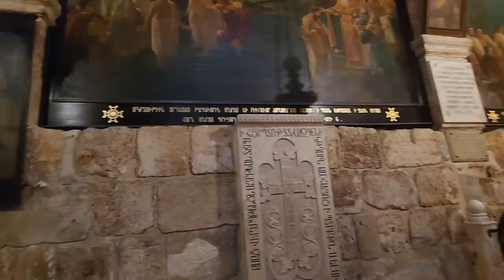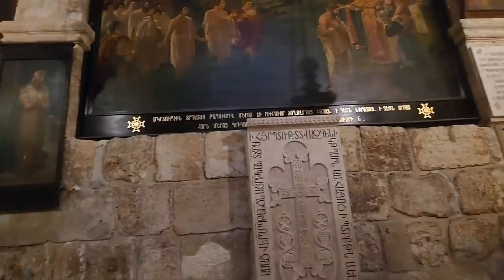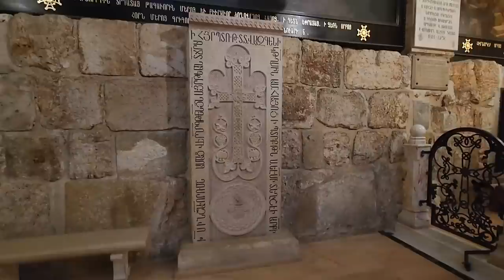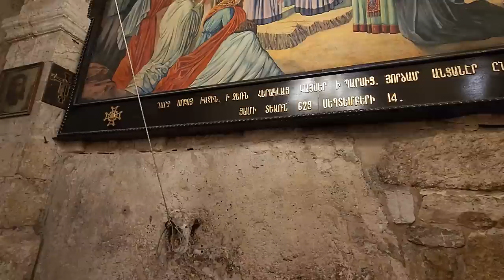A visit to the oldest place in the Church of the Holy Sepulchre, Jerusalem - King Herod's Quarry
Information about the Church of the Holy Sepulchre itself will be provided after this announcement  (John and Leslie Chatham).

Zahi Shaked

The Church of the Holy Sepulchre is one of the holiest and special sites in Christianity. Located in the Christian Quarter of the Old City of Jerusalem, the church is home to two of the holiest sites in Christianity – the site where Jesus was crucified, known as Calvary, and the tomb where Jesus was buried and then resurrected. Today, the tomb is enclosed by a shrine called the Aedicula. The final four Stations of the Cross, or Via Dolorosa, are also located inside the church.

The New Testament tells that Jesus was crucified at Golgotha, “the place of the skull”. This is commonly thought to be an area of stone quarries outside the city’s walls at the time. Around a decade after Jesus’s crucifixion, a third wall was built to enclose the area of his execution and burial within the city. This provides validation for the Holy Sepulchre’s location inside today’s Old City of Jerusalem.

After he had a vision of a cross in the sky in 312 AD, Constantine the Great converted to Christianity and sent his mother, Empress Helena, to Jerusalem in search of Jesus’s tomb. She found a relic of the cross near a tomb, leading her to believe she had found Calvary. In 326 AD, Constantine ordered a church built at the site. All the soil and debris over the centuries was removed from the cave, revealing a rock-cut tomb identified as the burial site of Jesus.

The Church now stands over the two holy sites. The great basilica or Martyrium encloses the traditional site of Calvary in one corner. Across the way the Anastasis (“Resurrection”) encloses the cave tomb of Jesus’s burial. The church was finally consecrated on September 13, 335 AD. The wooden doors of the church’s main entrance are still the original doors from 326 AD. This puts into perspective the ancient grandeur of this holy church.

Inside the church entrance, a stairway leads up to Calvary (Golgotha), the site of Jesus’ crucifixion and the most extravagantly decorated part of the church. The exit from this site is down another stairway that leads to the ambulatory.

Calvary is two chapels, one is Greek Orthodox and the other is Catholic. The Greek Orthodox chapel’s altar is over the rock of Calvary, also the 12th Station of the Cross. You can touch the rock through a special hole in the floor beneath the altar. Be ready to wait in line as this is one of the main reasons people visit the church. You can also see the rock through the protective glass on both sides of the altar. In between the Catholic and Greek altars, a statue of Mary marks the 13th Station of the Cross.

Inside the church’s entrance is the Stone of Anointing, believed to be where Jesus’s body was prepared for burial. The modern mosaic along the wall depicts the anointing of Jesus’s body. Lamps with candles and incense hang along with an ornate stand over the stone.

AEDICULE
The Crucifixion Altar Church of the Holy Sepulchre
The Aedicule is a small chapel housing the Holy Sepulchre. It has two rooms – one holds the Angel’s Stone, believed to be a fragment of the stone that sealed Jesus’s tomb, the other is the tomb of Jesus. After the 14th century, a marble plaque over the tomb now protects it from further damage caused by flocks of pilgrims.

The Roman Catholic, Eastern Orthodox, and Armenian Apostolic all have rightful access to the interior of the tomb, and all three hold Holy Mass there daily. Between May 2016 and March 2017, the Aedicule underwent painstaking restoration and repair after the structure to make the structure safe for visitors again.

Admission to the church is free and visitors of all religions are welcome. We highly recommend modest dress.